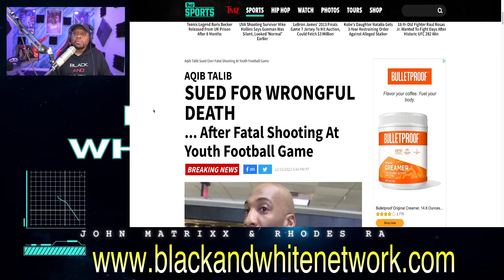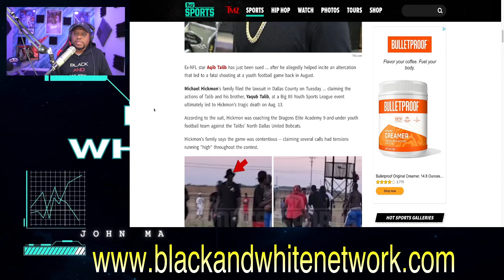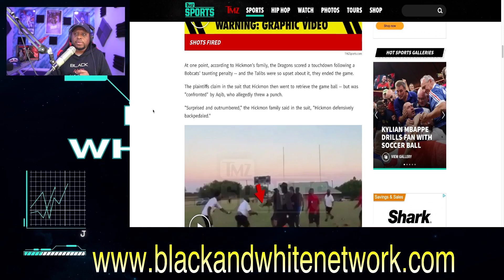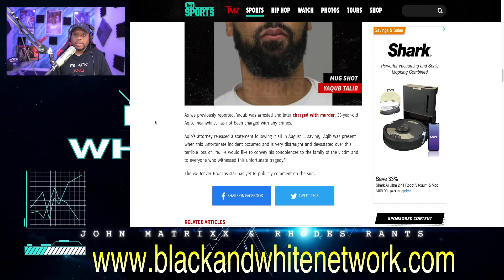Former NFL star Aqib Talib SUED for WRONG DEATH in SHOOTING of Youth Coach Michael Hickman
Business Address:
14237 E SAM HOUSTON PKWY N STE 200
BOX 147